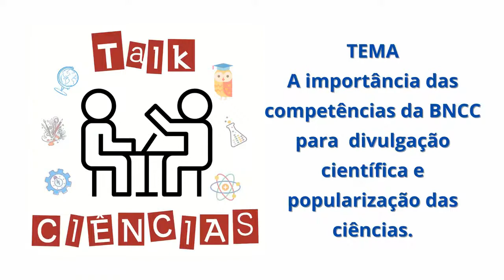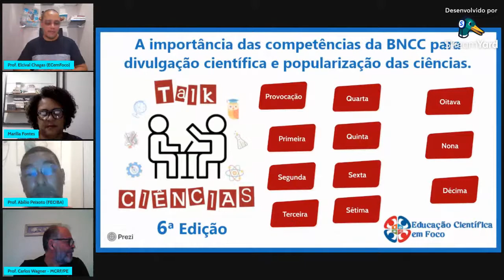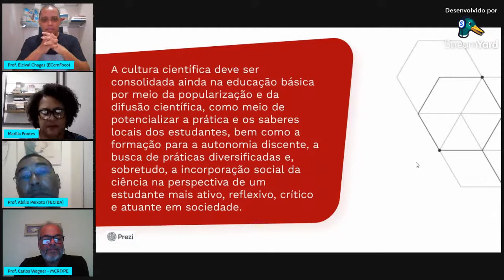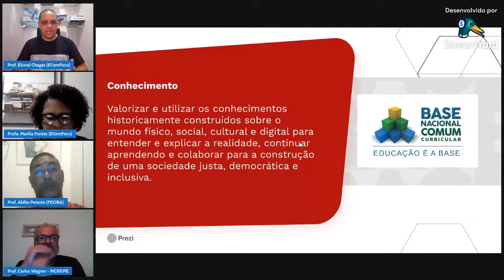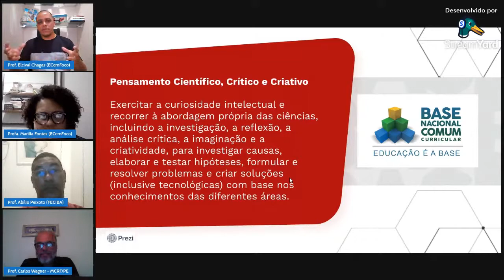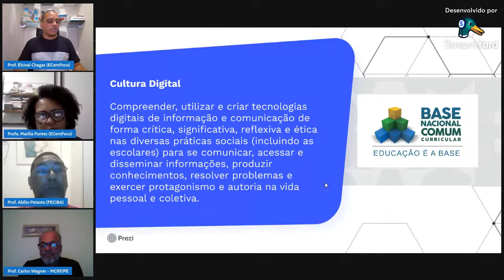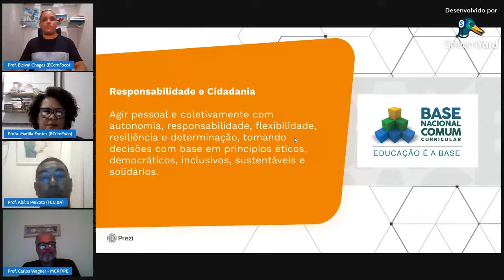TALK CIÊNCIAS 6ªEd - Popularização das ciências e divulgação científica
A cultura científica deve ser consolidada ainda na educação básica por meio da popularização e da difusão científica, como meio de potencializar a prática e os saberes locais dos estudantes, bem como a formação para a autonomia discente, a busca de práticas diversificadas e, sobretudo, a incorporação social da ciência na perspectiva de um estudante mais ativo, reflexivo, crítico e atuante em sociedade. Nesta 6ª Edição o Talk Ciências trás o diálogo e às provocações sobre Popularização das Ciências e Divulgação científica.

✔️Convidados:
- Profº Abílio Peixoto: FECIBA/BA
- Profº Carlos Wagner: Museu de Ciências Ricardo Ferreira/PE
- Profº Marcos Ribeiro: Museu de Ciências Ricardo Ferreira/PE

E você, vai deixar de acompanhar este momento de impar?

🎤Mediação:
Professora Marília Pinto Fontes
Professor Elcival Chagas do Nascimento